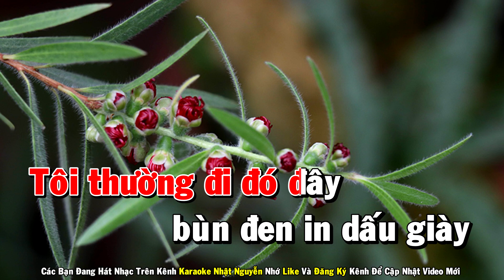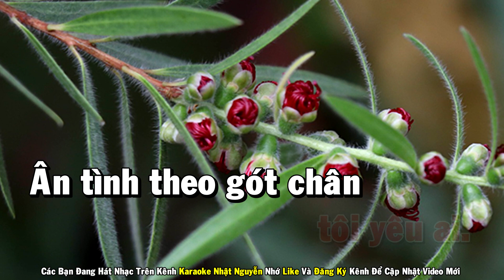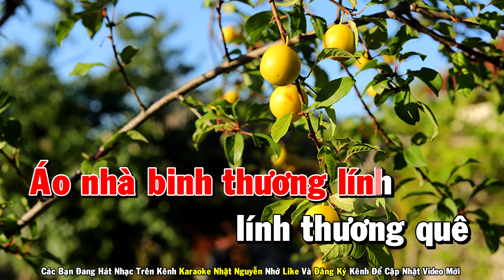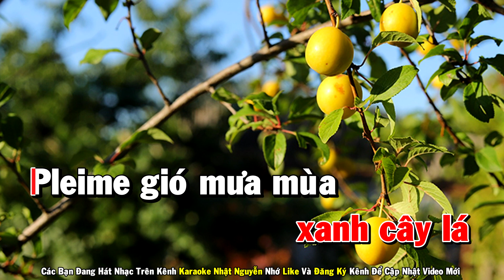Trên Bốn Vùng Chiến Thuật Karaoke Tone Nữ Nhạc Sống - Phối Mới Dễ Hát - Nhật Nguyễn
❖ Chân Thành Cảm Ơn Cả Nhà.